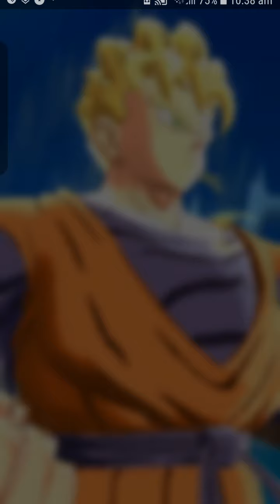LF 1Arm Gohan Gamplay